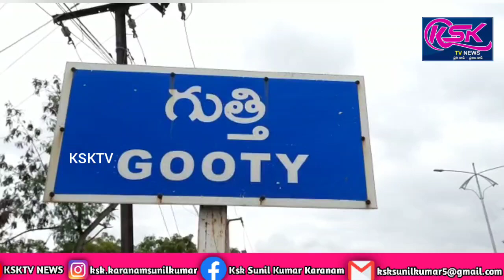గుత్తిలో ఘనంగా లోకో డీజిల్ షెడ్ వార్షికోత్సవ వేడుకలు.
గుత్తి రైల్వే స్టేషన్ లోకో డీజిల్ షెడ్ 59వ వార్షికోత్సవ వేడుకలు ఘనంగా నిర్వహించారు. కార్యక్రమం దక్షిణ మధ్య రైల్వే డిఎంఏ రమేష్ ఆధ్వర్యంలో ఘనంగా నిర్వహించారు.ముందుగా దక్షిణ మధ్య రైల్వే అధికారుల సమక్షంలో జ్యోతి ప్రజ్వలన చేసి కార్యక్రమాన్ని ప్రారంభించారు.అనంతరం విద్యార్థులు చేపట్టిన సాంస్కృతిక కార్యక్రమాలు ఎంతగానో ఆకట్టుకున్నాయి.ఈ కార్యక్రమంలో రైల్వే అధికారులు
పాల్గొన్నారు.